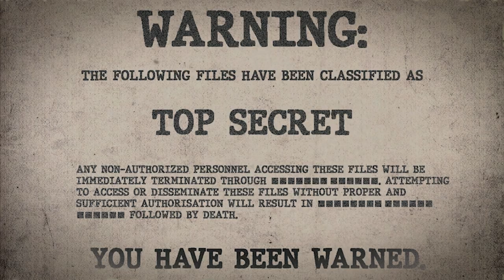GOC Casefiles: Trauma | Quarterly Review (SCP Orientation Tales)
Today Researcher R. will be reviewing a report from the GOC Casefiles entitled: Trauma - Quarterly Review, in which a two GOC members and the Director of Human Resources are reviewing the current statuses of (in)active GOC agents…

Excerpt:

"735 'Sparkplug?'"
"Offline."
"Really?" D.C. al Fine asked. "What happened?"
"Psychological casualty. Mindbender encounter. Involuntary Blue-on-Blue, Blue-on-Green. PTOLEMY recommends 30 days offline for psychological rehabilitation," the Director of Human Resources said.
"Yikes," muttered the Field Operations manager. "Hope they pull through."

and released under Creative Commons Sharealike 3.0. Contributor: DrClef

Author: DrClef